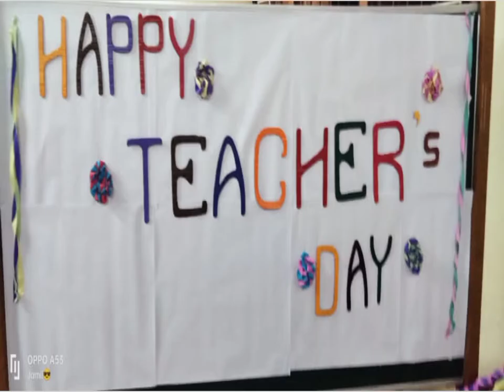Teachers day Celebration in Sarsuna College Department of commerce sarsunacollege@vivishanbabu4401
Description
Teachers day Celebration in Sarsuna College. Education Department
3
Likes
140
Views
9Sept
2022
           Ami Srabani tomra dakcho bangla vlog.

       💙Give me love and support 💙

Teacher's day vlog
college vlog